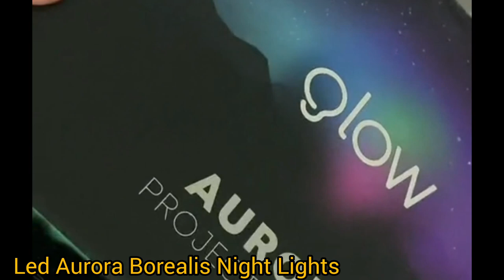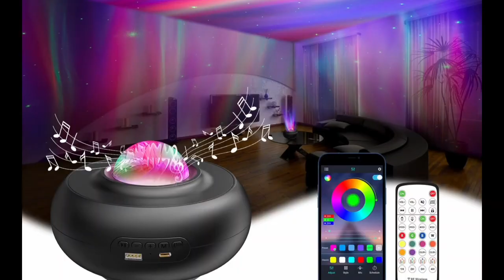Led Aurora Borealis Night Lights Kindwizard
This cool light is great for children's sleep and aids in their ability to fall asleep more quickly. Beautiful lighting in every way. gives your room a fantastic vibe and ambience. Enjoy the aurora setting that projects a recreation of the northern lights, gorgeous aurora lights, and the color is perfect, the stars are sharp in color, and the surface of the moon is uneven.
This star light projector with moon adds a great ambiance to your space.